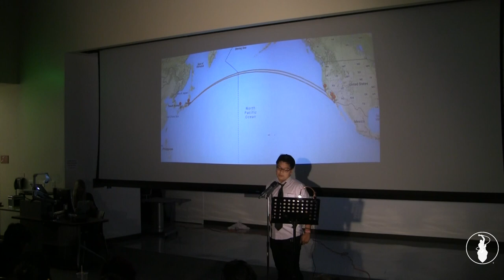Brian Punzalan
Performances from the November 2017 VAMP Storytelling Showcase, "Are You Gonna Eat That?" Recorded at Southwestern College in San Diego, CA. So Say We All.